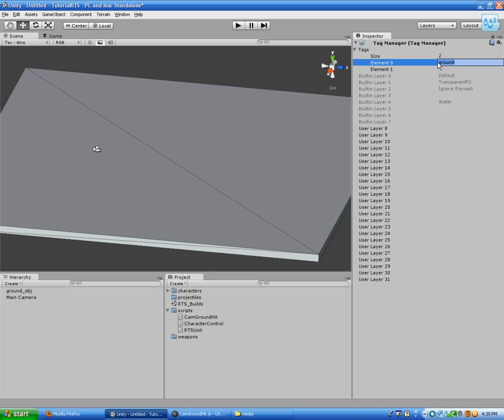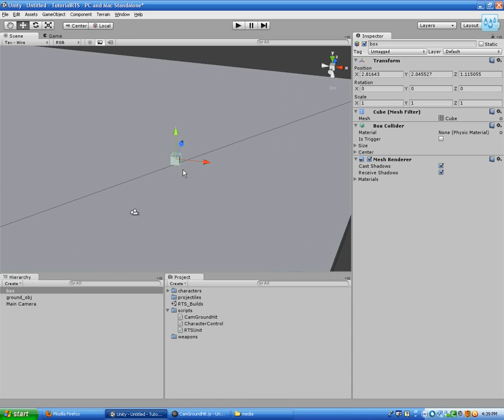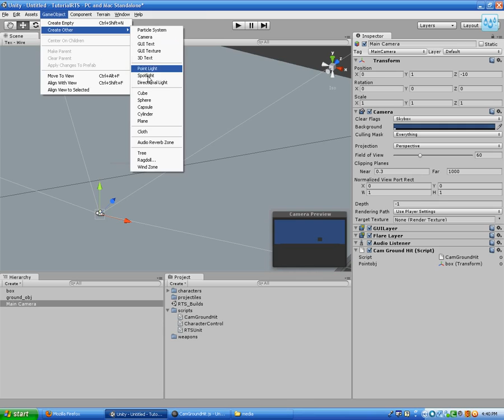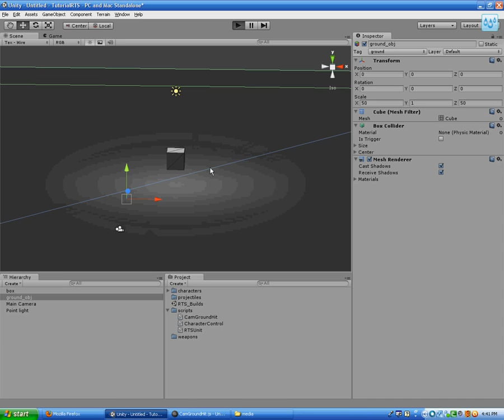unity3d raycasting hit location lesson for rts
Here a link to the code. As well in text format. Step by Step.